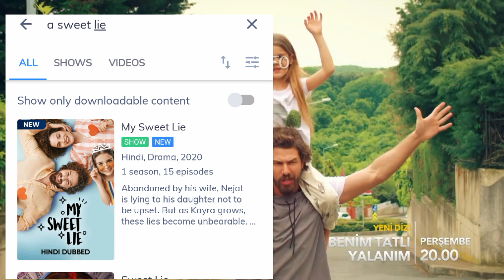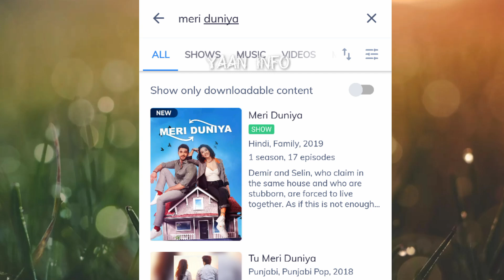new episodes of turkish shows are now available on mx player | crash new epiosdes